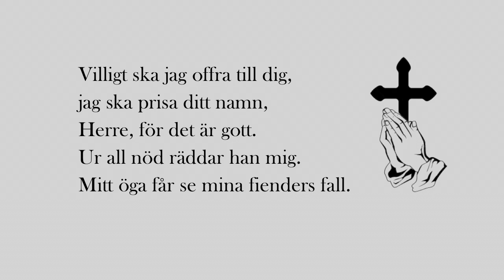Sjätte timmen i Agpeya - Psalm 53 (54)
"Gud, fräls mig genom ditt namn, döm mig rättvist genom din makt! Gud, hör min bön, lyssna till orden från min mun. Främlingar reser sig mot mig,, våldsmän vill ta mitt liv. De har inte Gud för ögonen. Se, Gud är min hjälpare,  Herren stöder min själ. Det onda ska slå tillbaka mot mina förföljare. Förgör dem i din trofasthet! Villigt ska jag offra till dig, jag ska prisa ditt namn, Herre, för det är gott. Ur all nöd räddar han mig. Mitt öga får se mina fienders fall."